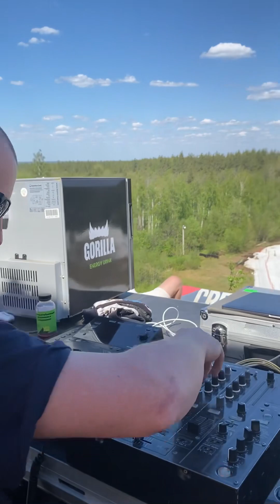Summer snow session. Граффити, музыка, рейв , сноубординг на фестивале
Обзор на SSS24, отличная вечеринка на трое суток, порисовали с  московскими парнями , куча новых знакомств , отличный уикенд , все на стиле , всем респект ✊🏼 крутой звук , сноуборд контест , идеальный жаркий уикенд